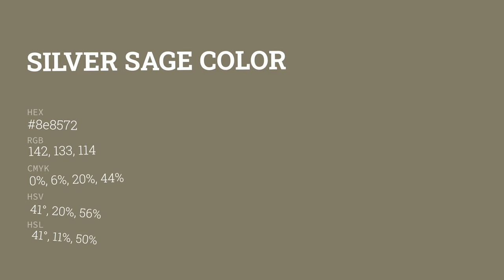Silver Sage color 8e8572 hex color - Brown color - Cool color 8e8572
What color is Silver Sage ? 8e8572 hex color - Brown color - Cool color 8e8572

Hex 8e8572 Color Code is also known as Silver Sage color.